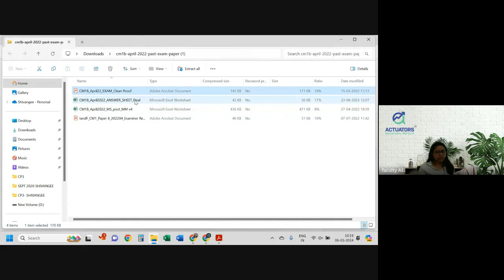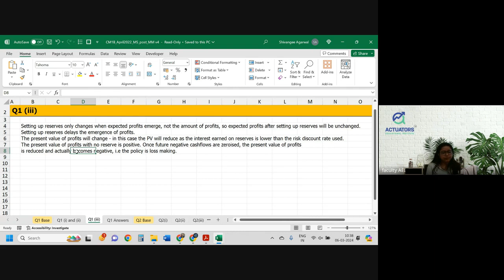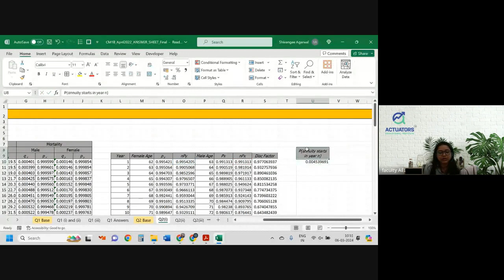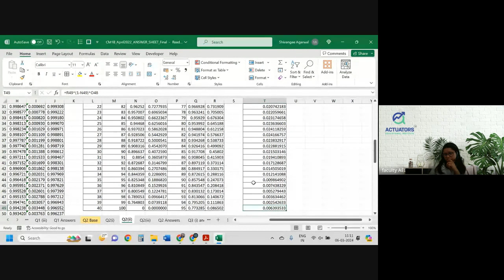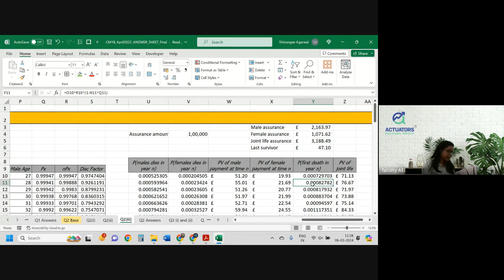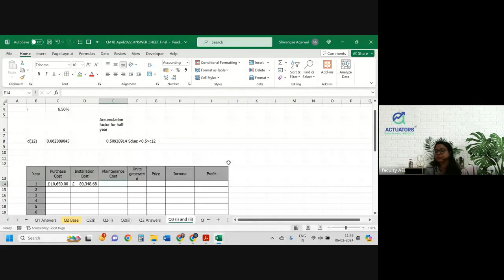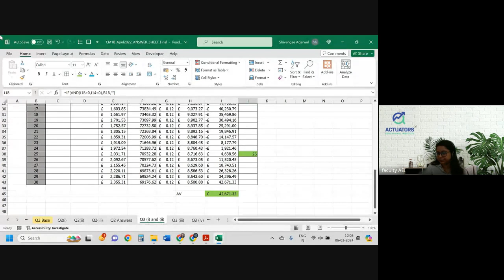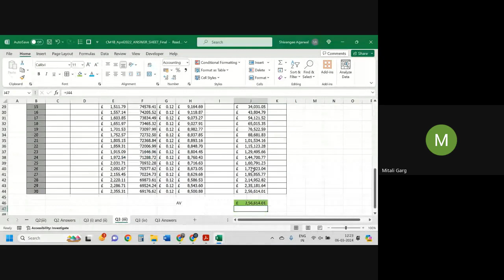CM1B APRIL 2022 | Full Solution | By Shivangee Agarwal | IFoA